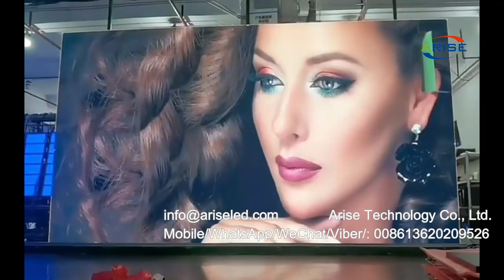Virtual shooting full scene LED display solution applied to virtual studio, studio, XR stage and oth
Virtual shooting full-scene LED display solution applied to virtual studio, studio, XR stage and other scenes,A Virtual Production workflow featuring LED screens allows filmmakers to capture dynamic photo-real digital landscapes and complex visual effects shots in-camera using real-time game engine technology.应用于虚拟演播室、演播室、XR舞台等场景的虚拟拍摄全场景LED显示解决方案，以LED屏幕为特色的虚拟制作工作流程，让电影制作人在机内实时捕捉动态照片般逼真的数字风景和复杂的视觉效果镜头。 游戏引擎技术。應用於虛擬演播室、演播室、XR舞台等場景的虛擬拍攝全場景LED顯示解決方案，以LED屏幕為特色的虛擬製作工作流程，讓電影製作人可以在機內實時捕捉動態照片真實的數字風景和復雜的視覺效果鏡頭。 遊戲引擎技術。Vollszenen-LED-Anzeigelösung für virtuelle Aufnahmen, die auf virtuelle Studios, Studios, XR-Bühnen und andere Szenen angewendet wird,Ein virtueller Produktionsworkflow mit LED-Bildschirmen ermöglicht es Filmemachern, dynamische fotorealistische digitale Landschaften und komplexe visuelle Effektaufnahmen in Echtzeit in der Kamera aufzunehmen Game-Engine-Technologie.Solution d'affichage LED pleine scène de prise de vue virtuelle appliquée au studio virtuel, au studio, à la scène XR et à d'autres scènes technologie de moteur de jeu.バーチャル スタジオ、スタジオ、XR ステージ、およびその他のシーンに適用されるバーチャル シューティング フルシーン LED ディスプレイ ソリューション。LED スクリーンを備えたバーチャル プロダクション ワークフローにより、映画製作者はリアルタイムを使用して、写真のようにリアルなダイナミックなデジタル ランドスケープと複雑な視覚効果ショットをカメラ内でキャプチャできます。 ゲームエンジン技術。

8K UHD COB Mini LED display series: P0.4 P0.6 P0.7 P0.9 P1.0 P1.2 P1.25 P1.5 P1.8

1.Outdoor Full Color LED Displays
1.1 Outdoor popular back service fixed installation

1.2 Outdoor front service fixed installation

1.3 Outdoor Rental
P2.976/ P3.91/ P4.81/ P5.95
1.4 Outdoor stadium perimeter

2.Indoor Full Color LED Displays
2.1 Indoor fixed installation
2.2 Indoor Rental
P1.953/P2.604/ P2.976/ P3.91/ P4.81
3.Indoor Flexible Full Color LED displays
4.Transparent Full Color LED displays

1.1. 户外常规固装
1.2. 户外快锁前后双维护固装
1.3. 户外租赁屏
1.4. 户外球场围圈
2.1. 户内固装
2.2. 户内租赁